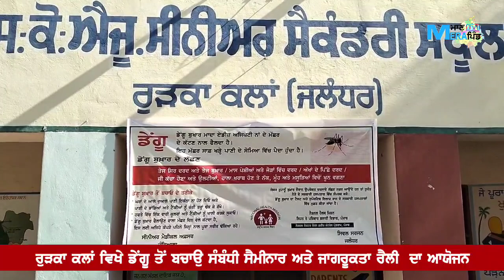Rurka Kalan/ ਡੇਂਗੂ ਤੋਂ ਬਚਾਉ ਬਾਰੇ ਸੈਮੀਨਾਰ ਅਤੇ ਜਾਗਰੂਕਤਾ ਰੈਲੀ ਕੱਢੀ ਗਈ